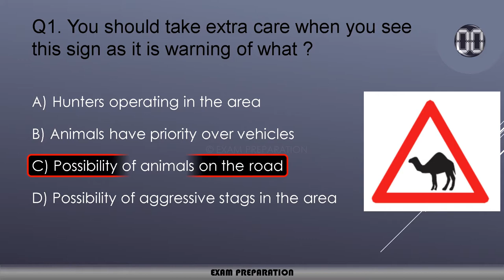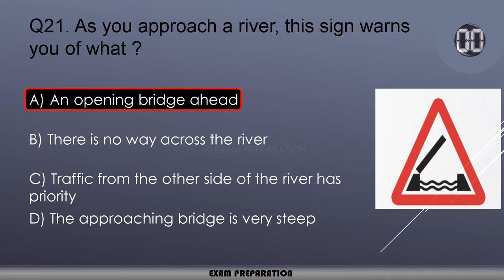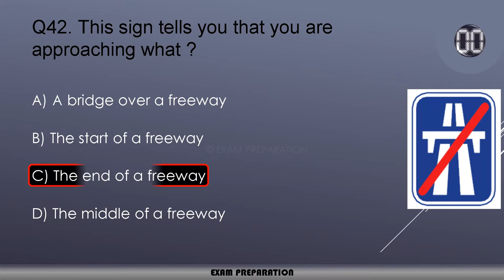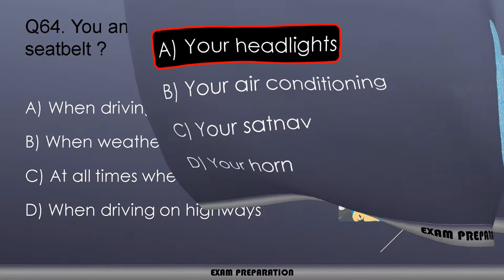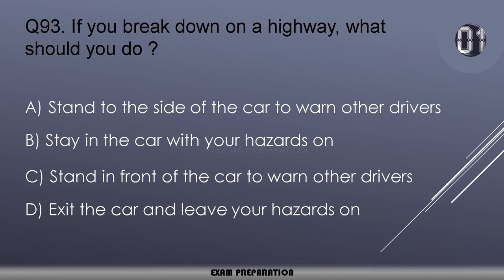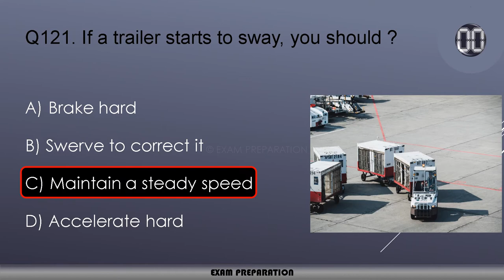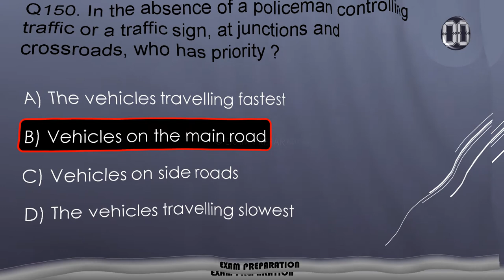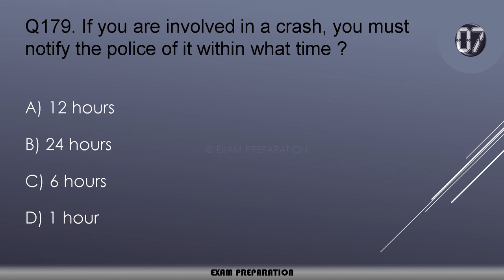KHAMIS DRIVING THEORY TEST | COMPLETE 2021 | QUESTIONS AND ANSWERS | DRIVING LICENSE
I 100% sure if you complete watch this video so you clear theory exam in 1 time in KHAMIS 😉 |

Complete KHAMIS Driving Theory Test.

KHAMIS DRIVING LICENSE TEST
KHAMIS THEORY TEST
KHAMIS ROAD SIGN TEST